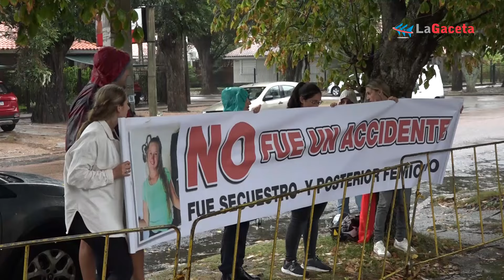Caso Natalia Lagos: Nueva audiencia de control de acusación por femicidio